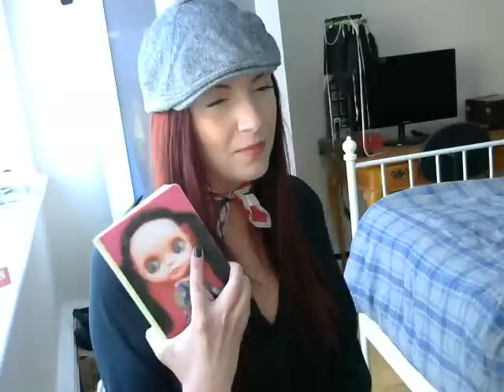Stand-up jokes pt I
the first time i did stand-up was at cherry colas about 3 years ago. no one has ever heard this material. enjoy/be warned